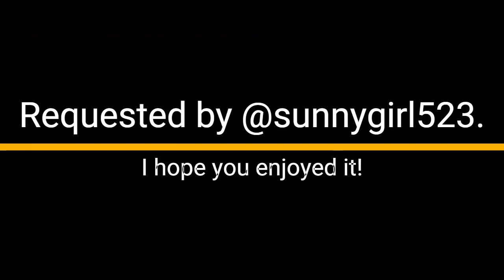Harry, Ron, and Hermione- (Harry Potter)- Oath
Requested by @sunnygirl523.